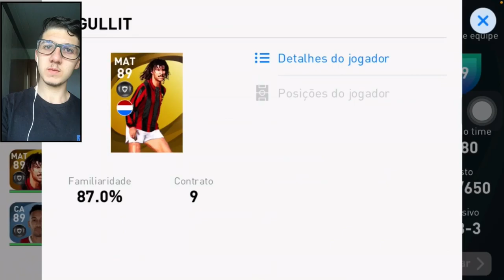PARTIDA MANCHESTER UNITED X SELEÇÃO DOS CRAQUES | PES 2021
Gameplay jogando Pes 2021, um dos jogos de Futebol mais populares em todo o mundo, disponível para Console, pc e smartphone. Pes eFootball Pro Evolution Soccer 2021 está em sua edição 21.

Manchester united é um time clássico da Inglaterra, que surgiu na cidade de Manchester.

Bom, espero que todos tenham gostado do vídeo, e por peço que deixe a sua curtida 👍, e comente sua opinião na aba de comentários.

para me pagar com PicPay.

Meu canal na Twitch: Caiogame6